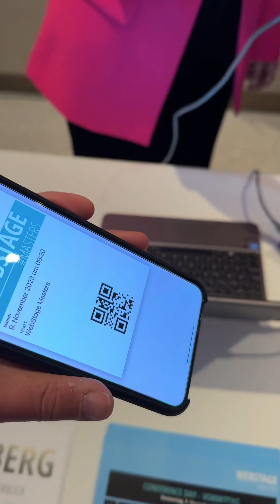Von den Webstage Masters 2023: Finn Stein, Director of Research & Development, WEMF AG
Finn Stein ist Director of Research & Development bei der WEMF AG. Die WEMF AG für Werbemedienforschung hat sich auf die Fahne geschrieben, neutrale und unabhängige Branchenforschungsstudien im Medien- und Werbemarkt zu erheben. Sie hat das Ziel, den Marktakteuren relevante strategische und taktische Daten für ihre Entscheide zu liefern. Finn spricht im Interview über die Forschungstätigkeit der Wemf im Bereich sozialer Medien.